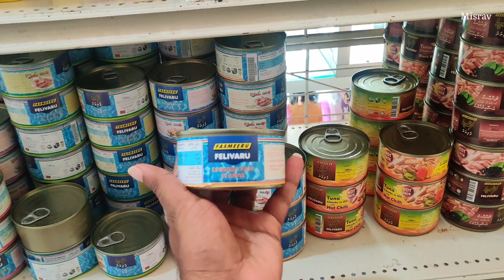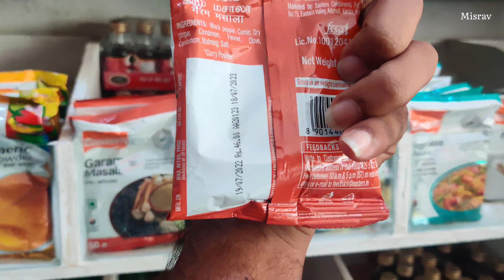Ep #4 ഫിറോസ് ഇക്കാനെ വെല്ലുന്ന cooking | മാലിദ്വീപിലെ മലയാളി സുഹൃത്തുക്കൾക്കൊപ്പം | Shop | Masjid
Ep #4 ഫിറോസ് ഇക്കാനെ വെല്ലുന്ന cooking | മാലിദ്വീപിലെ മലയാളി സുഹൃത്തുക്കൾക്കൊപ്പം | Shope | Masjid

മാലിദ്വീപിൽ ജോലിക്ക് പോയപ്പോൾ അതിന്റെ ഒഴിവു സമയങ്ങളിൽ എടുത്ത കുറച് അവിസ്മരണീയമായ നിമിഷങ്ങളേ കോർത്തിനക്കിക്കൊണ്ടാണ് നിങ്ങൾക്ക്മുംബയി ഈ കൊച്ചു vlog ലൂടെ കാണിക്കുന്നത്...
മാലിദ്വീപിലെ കടകളും അവിടത്തെ വില വിവരങ്ങളും... മലയാളി സുഹൃത്തുക്കളുമായിട്ട് ഒന്നിച്ചു ഭക്ഷണം ഉണ്ടാക്കുന്നതും velidhoo എന്ന ആൾതാമസമുള്ള ദ്വീപിലെ ജുമാ നിസ്കരിക്കുന്ന പള്ളിയും അതിന്റെ വിശേഷങ്ങളുമാണ് ഈ വീഡിയോയിലൂടെ കാണിക്കുന്നത്..

തീർച്ചയായിട്ടും വീഡിയോ ഇഷ്ടപെട്ടാൽ നിങ്ങൾ like ചെയ്യാനും comment ചെയ്യാനും മറക്കരുതേ
Subscrlbe our Channel 🔔
 Thank you for your Support and ♥️
                    Team Misrav_ Lakshadweep

visual credits
vlogger : Mohammed Yaseen
Edits/Technical Support : Mohammed Idrees, Abu

Our Gadgets.
oneplus7pro
iphone11pro

This channel does not promote or encourage any illegal activities. All contents provided by This channel Copyright Disclaimer under section 107 of the Copyright Act 1976, allowance is for ''fair use'' for purposes such as criticism, comment, news reporting, teaching, scholarship, and research.